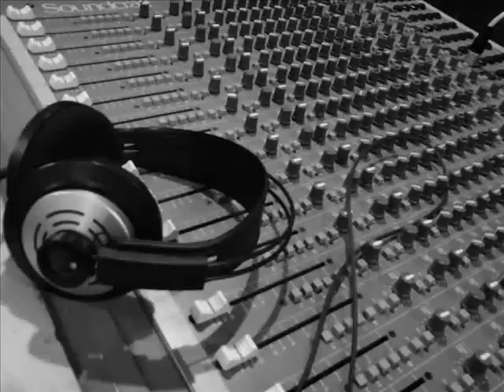Will Smith - Switch feat. Elephant man Remix